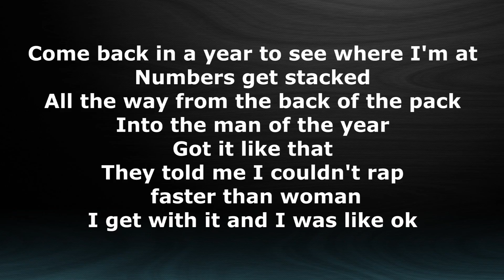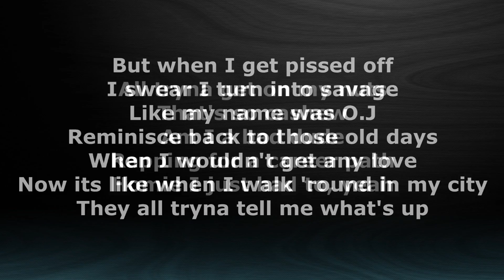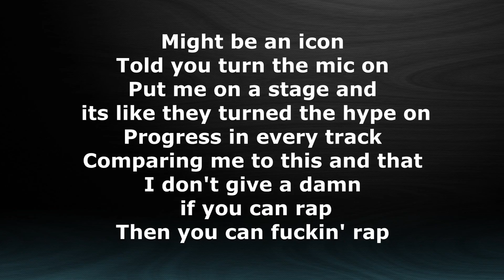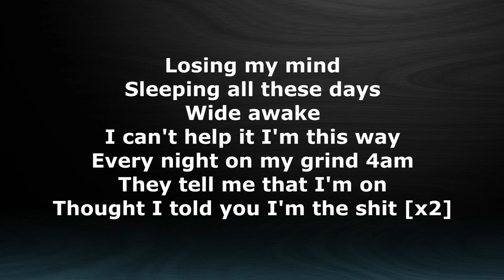Justin Stone - 4am (Lyrics)